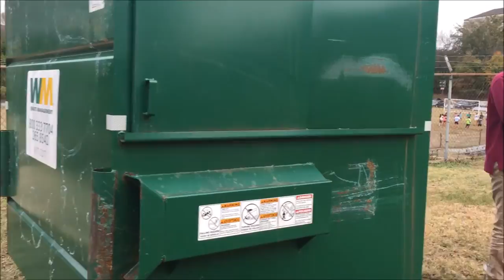The Painting Assemblage